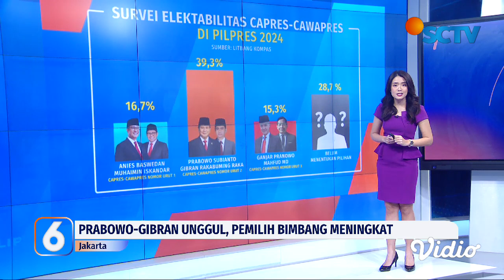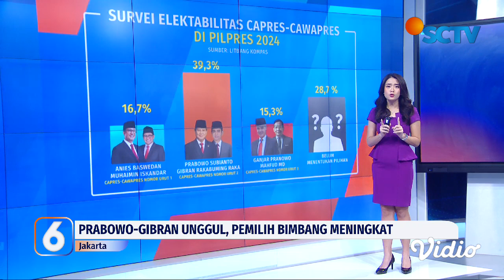Survei Litbang Kompas: Prabowo-Gibran Unggul, Pemilih Bimbang Makin Meningkat | Liputan 6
Litbang Kompas merilis survei terbaru elektabilitas capres-cawapres di Pilpres 2024. Hasilnya, Prabowo-Gibran mampu mengungguli dua paslon lainnya. Patut juga dicermati tingginya jumlah pemilih bimbang atau undecided voters.